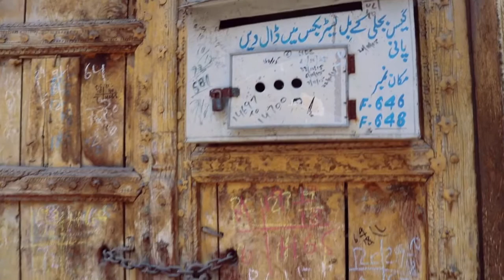Androon Pindi Cinamtic Vidoe (Fazal Rahim)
The streets of Rawalpindi's Banni Chowk sight a chaos at one o'clock in the afternoon
The area once identified for enticing edifices and captivating designs is now tarnished with unfettered traffic and illegal encroachment. Dingy streets and scruffy construction makes it tricky for outsiders to locate a place.

Setting course from Kartarpura market in downtown Rawalpindi, and passing through the flower and spice market, it took us half an hour to map out Saidpuri gate and get directions for Haveli Sujan Singh.

Rawalpindi once had gates but they have perished with time. However, Saidpuri gate remains a memento. A bustling, small bazaar at start, the historic sheshon wali masjid bordering the striking-red haveli with colonial-style balconies gives a riveting glimpse of the monumental past.

Once inside the gate, arrangement of narrow streets leads to early 19th century houses. Skillfully crafted wooden doors and corridors leading to enclosed yards, most of these British-era houses are two and three-storied with delicate interior, painted tiles and ceilings.

While one is awestruck by this architectural splendour, a narrow turn leads to a fairly spacious courtyard. There, one witnesses the enchanting façade of the Haveli Sujan Singh, a mesmerising structure of its time.

Once an astounding haveli, interior intricately adorned with gold, ivory and fine wood work, the wreck still accounts the alluring past, power, and prestige. Built in 1893 by Rai Bahadur Sujan Singh, a wealthy businessman and uncle to the famous Indian writer Khushwant Singh, it is a key pull for history and architecture enthusiasts.

With every step in the alley, ravished old houses unearth their beauty like a marvel in the sunshine.

We are finally in Bhabra Bazaar, the architecturally charismatic, and the wealthiest neighbourhoods of its time.

The locality now comprises of more than 18,000 people living in numerous havelis and houses.

Other attractions include the centuries-old imambargah Shah Chan Charagh and the Sarafa Bazaar, where one still observes the traditional practices of engraving and casting.